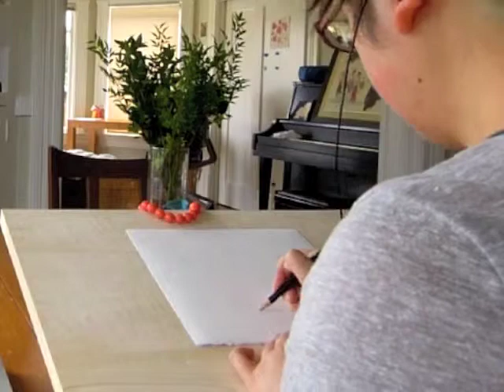Painting process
Footage sped up 8x.